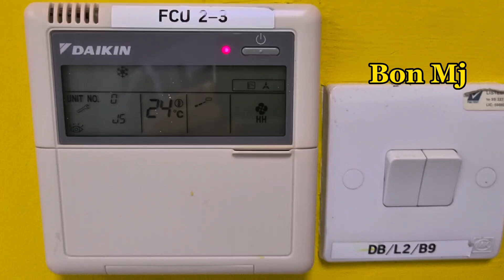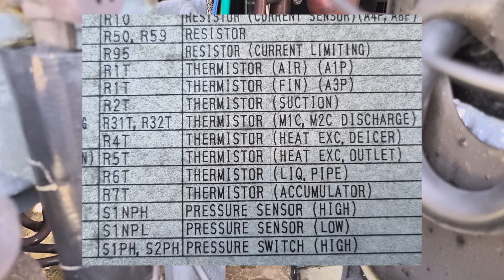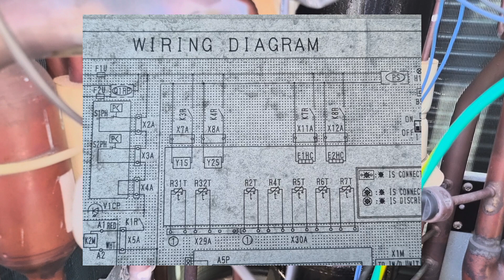Daikin VRV3 | Outdoor Thermistor Layout RXQ12-PA | Error J5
Brand : Daikin VRV3
model : RXQ12PAY13
Error code : J5

Malfunction is detected from the temperature detected by the suction pipe temperature.

When short circuit or an open circuit in the suction pipe temperature thermistor is detected.

Supposed Causes,
- Defective of thermistor (R2T), (R7T)for outdoor unit suction pipe.
- Defective of outdoor unit PC board (A1P)
- Defective of thermistor connection.